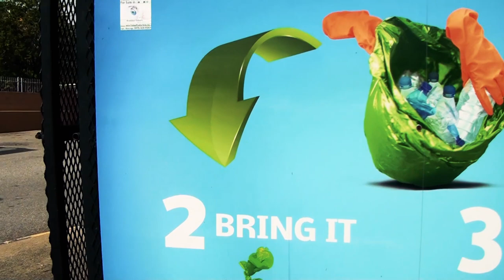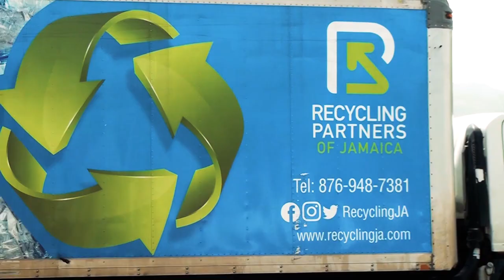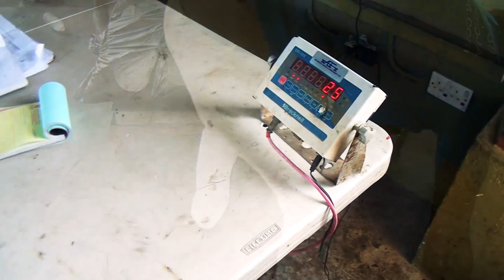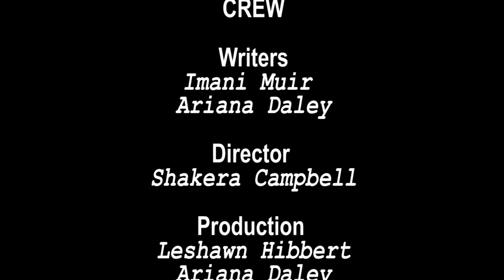Recycling Documentary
As part of the KHEAM activities, youth from the target communities of Parade Gardens, Rose Gardens, Franklyn Town, Rae Town and Allman Town (including Kingston Gardens, Campbell Town, Woodford Park, and Allman Town Proper) underwent a three month intensive training in audio-visual skills. These films are the final projects that they produced surrounding topics relevant to the KHEAM project.